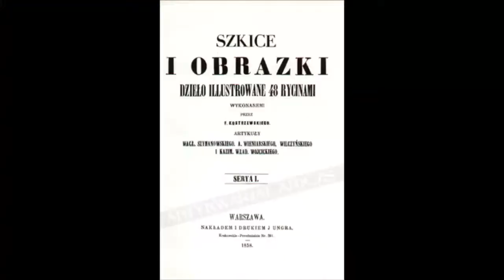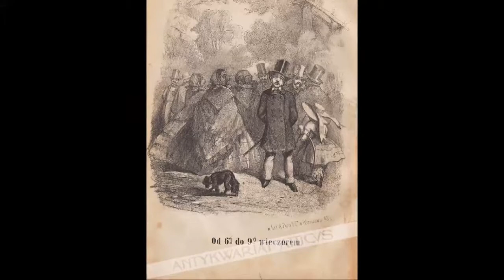Franciszek Kostrzewski, malarz, rysownik, ilustrator i karykaturzysta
Franciszek Kostrzewski, malarz, rysownik, ilustrator i karykaturzysta, związany ze stołecznym środowiskiem artystycznym, urodził się 198 lat temu 19 kwietnia 1826 r. w Warszawie.